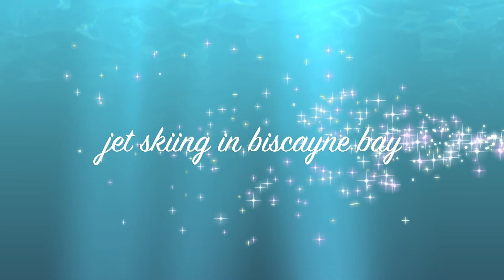Jet Skiing in Biscayne Bay, Miami GoPro 2 1080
Jet skiing on Yamaha Waverunners in northern Biscayne Bay, Miami Beach, Bal Harbour and Haulover. Foggy, crooked, water-spotted footage provided by GoPro 2 wedged in the front of my life vest most of the time. Launching from Pelican Harbor and heading north through Bal Harbour, up to the Haulover Marina.